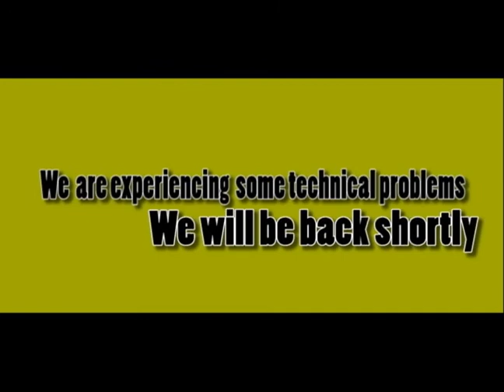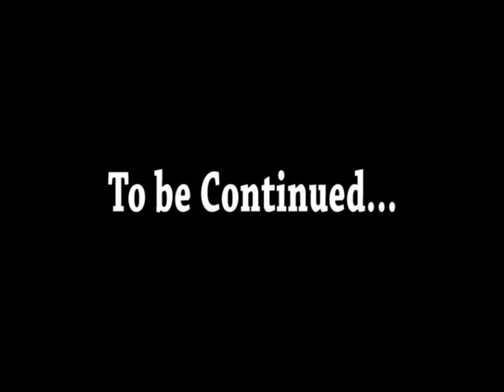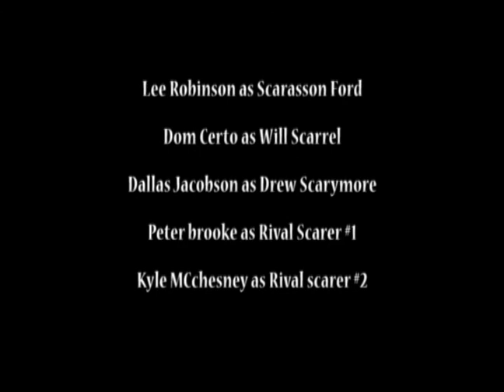Short Film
A funny skit about the Professional Scarers League (PSL). It is just another scare and the three main characters set out to scare the ozeman Hihschool, but things go very wrong when the rival scarers show up. Directed by Paulius Kontijevas, Written by Lee Robinson and Paulius Kontijevas.